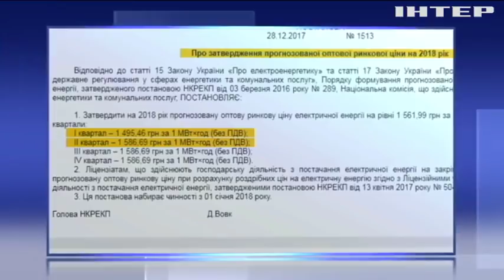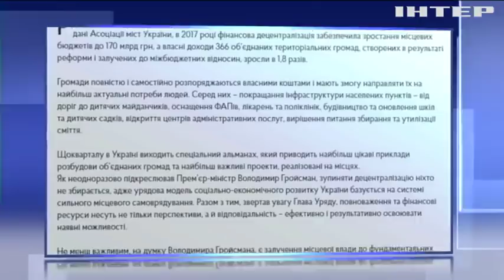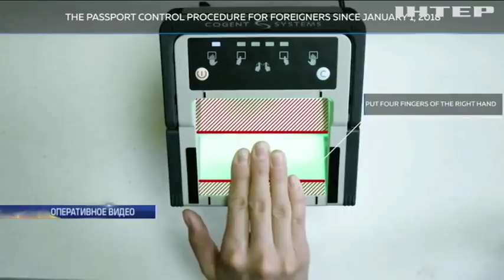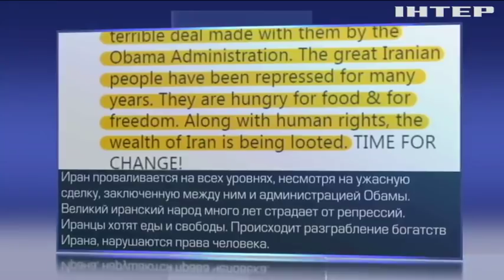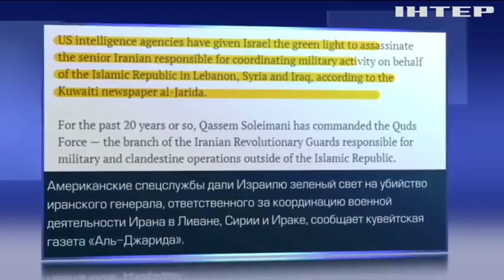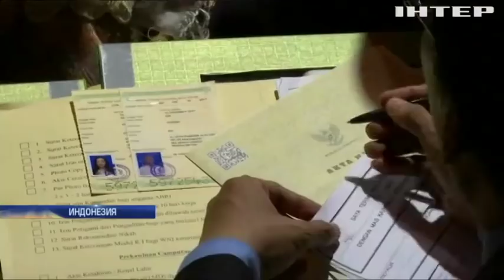Подробности, выпуск за 1 января 2018 года